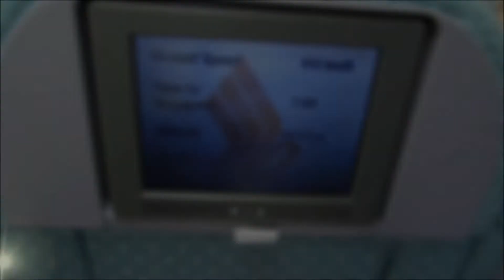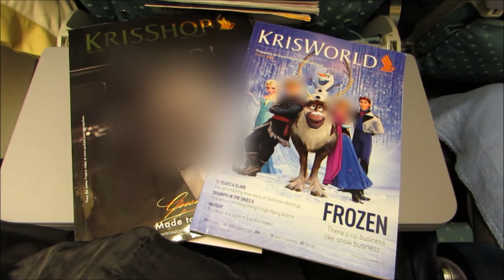Singapore Airlines SQ 242 SYD - SIN Inflight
Singapore Airlines SQ 241 SYD - SIN Inflight

Amenity Pack and headphone supplied, drink service and reading material